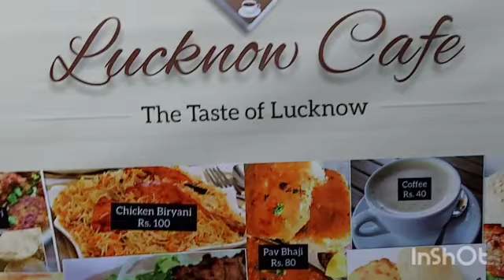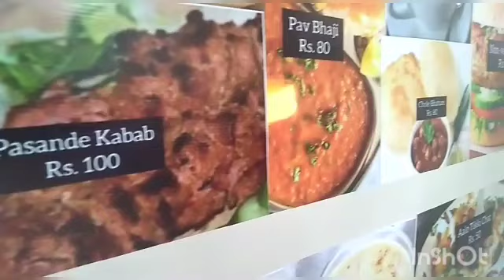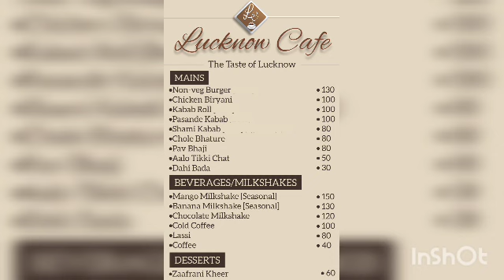Lucknow Cafe in Kargil Town at Poyen Market, A Cafe With the Taste of Lucknow. A Must to Visit.